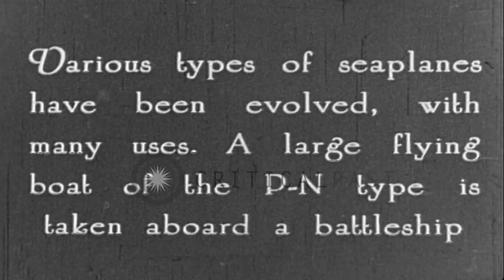US Navy PN flying boat and Scouting plane in United States. HD Stock Footage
US Navy PN flying boat and Scouting plane in United States.

US Navy PN flying boat hoisted aboard a battleship in United States. Sailors aboard the battleship. They make space for the flying boat. Scouting plane in flight. View of water and land below. Pilot seated in the cockpit. Location: United States. Date:  1925.

57,000+ broadcast-quality historic clips for immediate download.